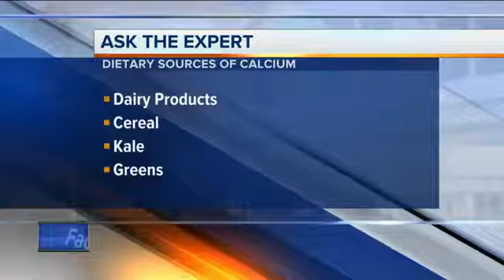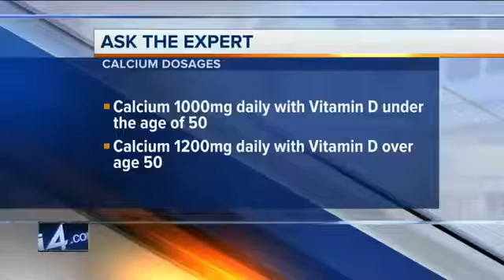31766 rizne Mensch WTMJ Ask the Expert׃ Are calcium supplements safe؟